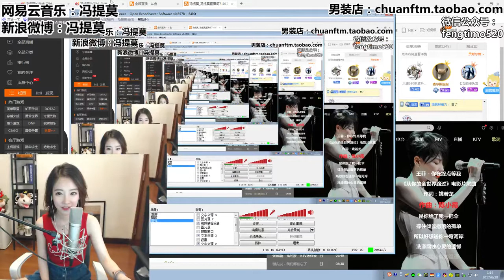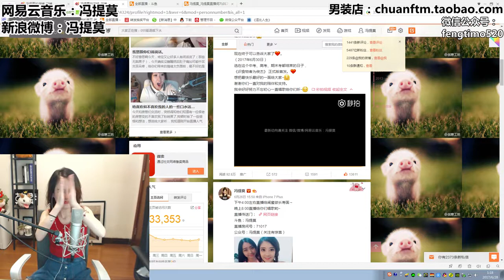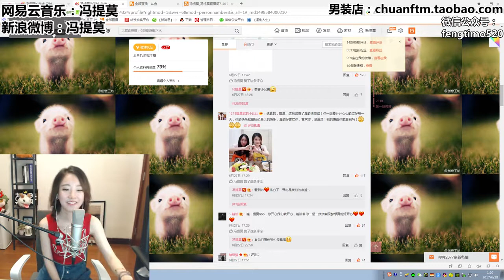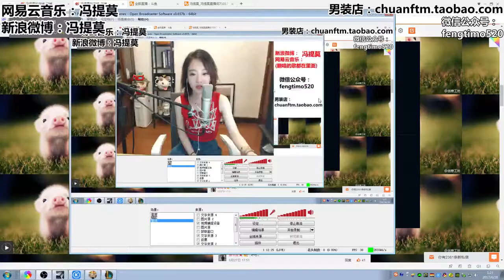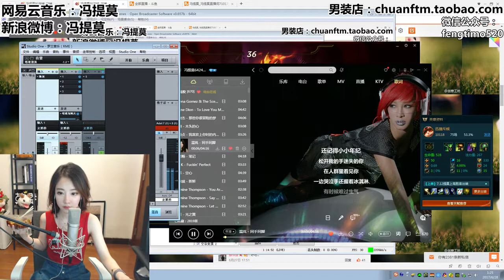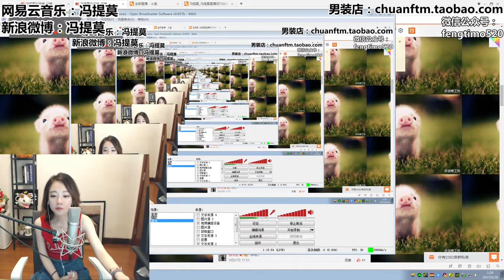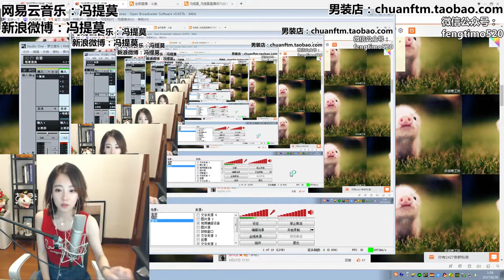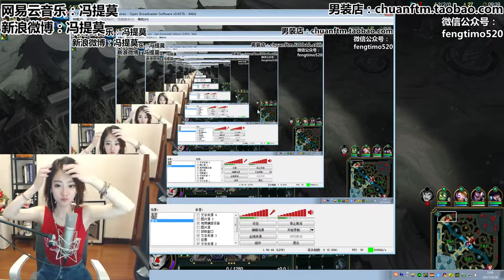【冯提莫】FengTimo~ 1.20170628（full)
FengTimo TV live show